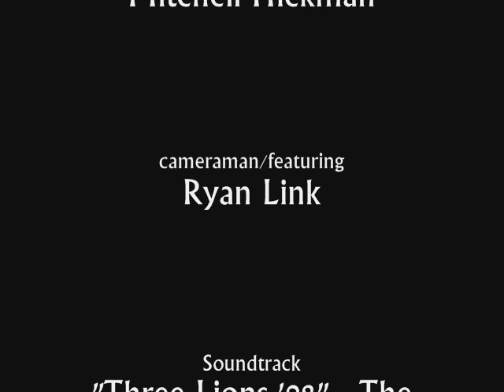Crossbar Challenge - Mickman/Linkster (Three Lions '98)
Mitchell Hickman and Ryan Link playing footie up Dothill. Filmed ourselves attempting to hit the crossbar and I decided to edit this little video together. Enjoy!
Music: Three Lions '98 - The Lightning Seeds feat. Badiel & Skinner